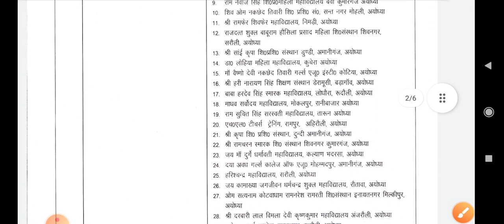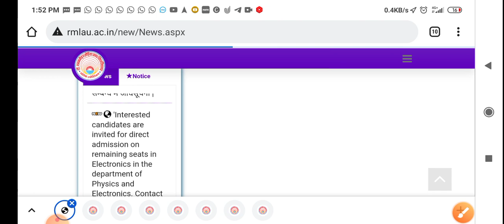rmlau b.ed प्रथम एवं द्वितीय वर्ष के परीक्षा केंद्र निर्धारि